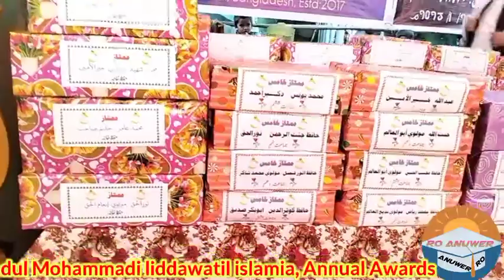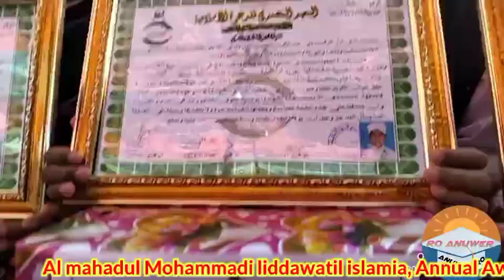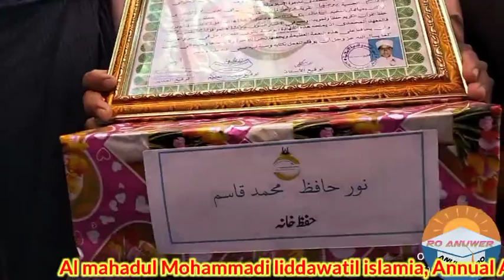The Arabic school Al Mahadul Mohammadl liddawatil islama,Annual Awards Ceremony